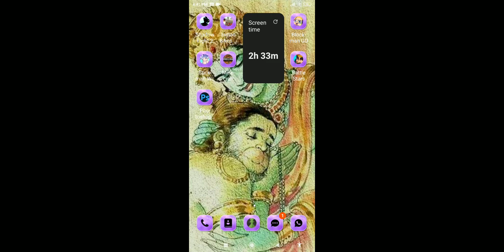19 May 2023